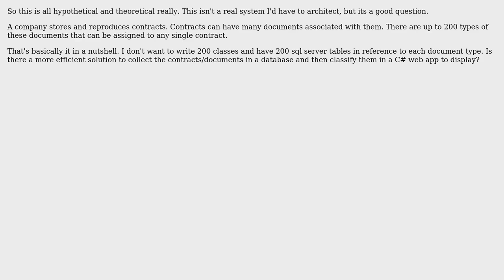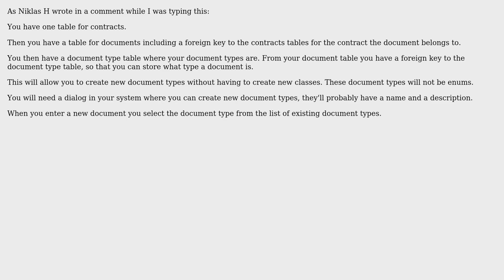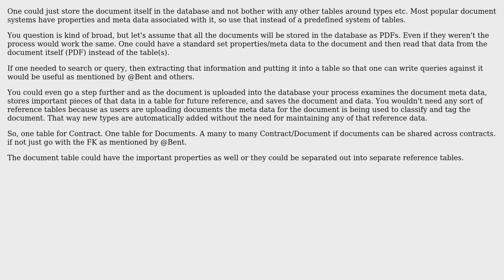Software Engineering: What strategy should I employ using C# to solve this use case?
With thanks & praise to God, and with thanks to the many people who have made this project possible! | Content (except music & images) licensed under CC BY-SA | Music | Images & others | With thanks to user tshoemake user Jon Raynor user Bent and the Stack Exchange Network Trademarks are property of their respective owners. You are responsible for your own actions.